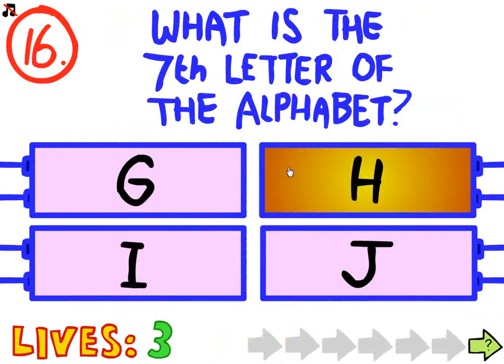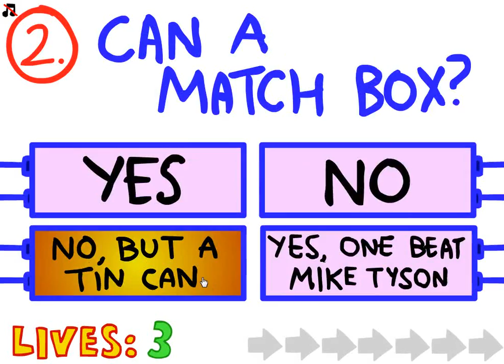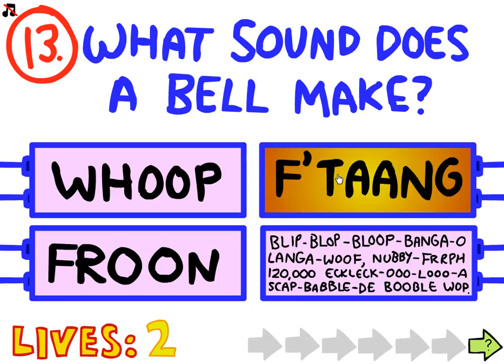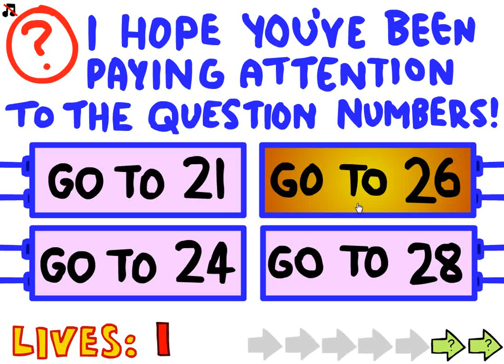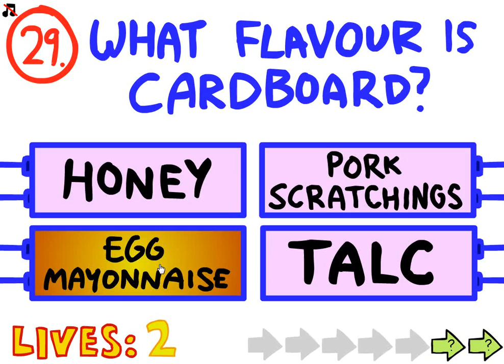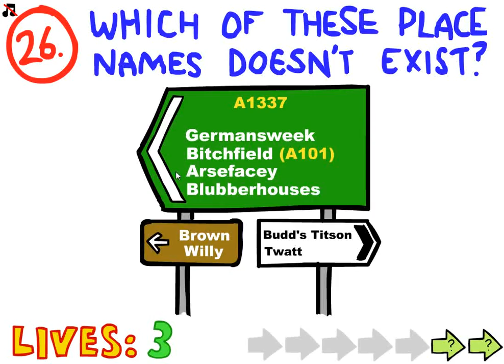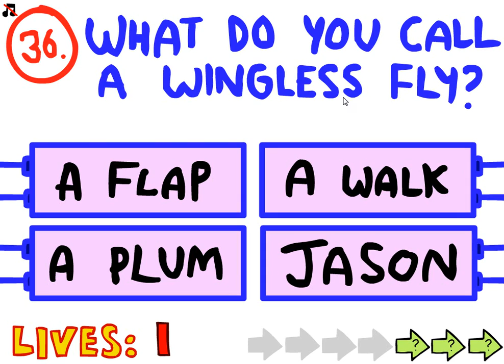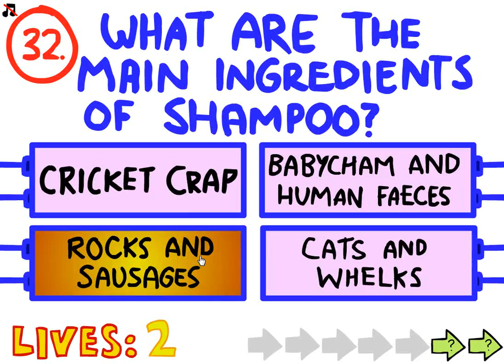Impossible Quiz 100% Flash Part 2